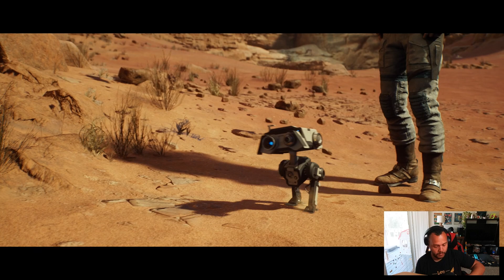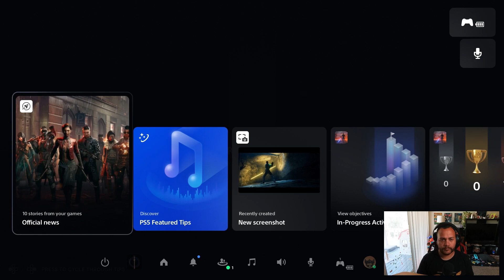Star Wars Jedi: Survivor | Part 8 - NEW STANCES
Welcome To the Channel! If You Enjoy What you See here and Would like To See More, Be Sure To Like The Video and Subscribe To the channel with the Bell Notification on to know when we Are Posting More Content like this!